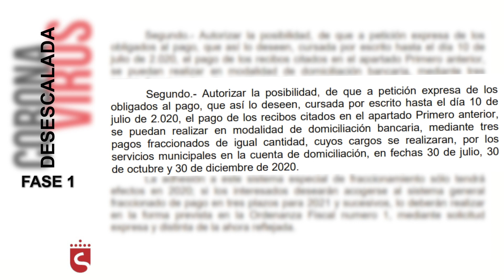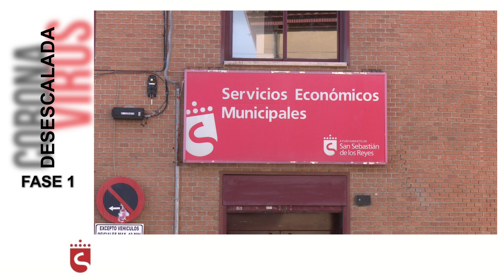Facilidades fiscales en Sanse para facilitar la recuperación económica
Para facilitar la vuelta a la normalidad a todos los ciudadanos, San Sebastián de los Reyes está impulsando una batería de medidas económicas y sociales que ayuden a la recuperación. Entre ellas, a finales de mayo se publicó la resolución por la que se flexibiliza el pago de los tributos municipales.

Estas facilidades fiscales se basan en dos aspectos: la prolongación general del plazo de pago de los tributos y la posibilidad de fraccionarlo.

En primer lugar, la concejalía de Economía y Hacienda amplía el plazo de pago de los tributos periódicos correspondientes al presente año hasta el 30 de diciembre de 2020, medida aplicable al Impuesto de Bienes Inmuebles (IBI), al Impuesto de Actividades Económicas (IAE), a la tasa de basuras, a las tasas por paso de carruajes/vado permanente y al Impuesto para Vehículos de Tracción Mecánica (IVTM).

En segundo lugar, se abre la posibilidad de fraccionar el pago de dichos impuestos para su abono en las fechas de 30 de julio, 30 de octubre y 30 de diciembre de este año 2020, un fraccionamiento que se verá favorecido con una bonificación del 2% en aplicable al último pago. Para acogerse a esta posibilidad, los vecinos/as tendrán hasta el 10 de julio para solicitarlo por escrito, requisito obligatorio y trámite que se puede realizar a través de la web municipal y que solo tendrá efectos para el año en curso.